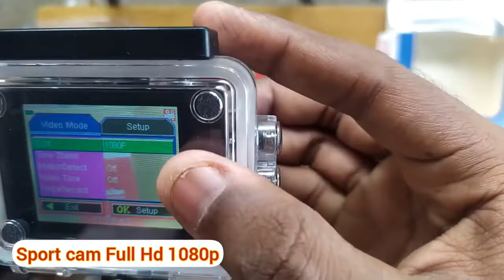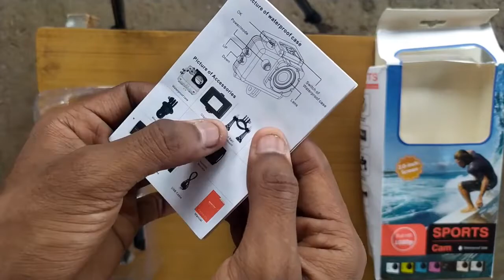सबसे सस्ता स्पोर्ट्स कॅमेरा 📷 | ₹799/- Action Camera | Is It Worth.? | Tech Unboxing sportcam Demo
सबसे सस्ता स्पोर्ट्स कॅमेरा 📷 | Sport Cam Full HD 1080p camera unboxing Review Demo video

₹799/- Action Camera | Is It Worth.? | Tech Unboxing

sports cam 1080p
sports cam 1080p setup
sports cam 1080p Helmet mount
sports cam 1080p how to remove waterproof case
sports cam 1080p how to use
sports cam 1080p battery
sports cam 1080p sd card
unboxing sports cam
sports camera unboxing
action camera unboxing
action camera review
sports camera 4k
sports cam app
sport camera review
sports cameraman
noise action camera